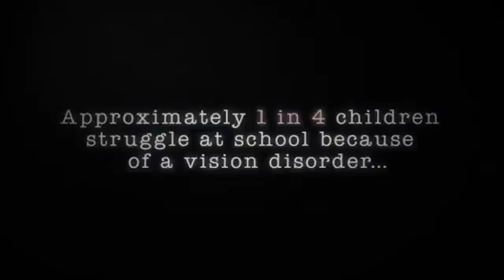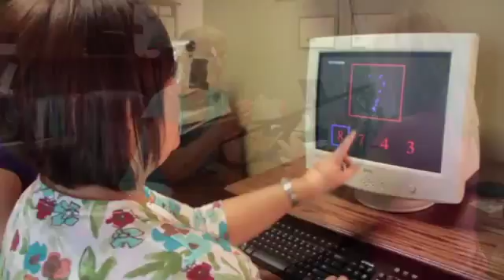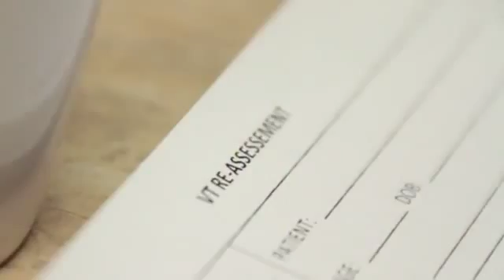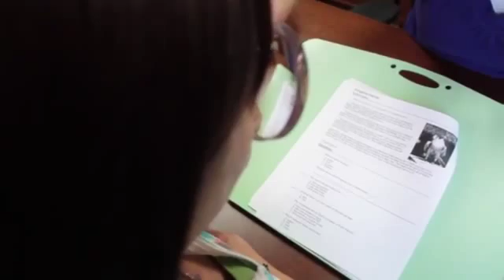Terapia visual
La terapia visual es el tratamiento de elección para estrabismos no quirúrgicos, además de la rehabilitación de ambliopía, desórdenes oculo-motores y acomodativos también rehabilita condiciones relacionadas con la lecto-escritura tales como coordinación ojo mano, discriminación y ubicación espacial, contancia de forma, etc.